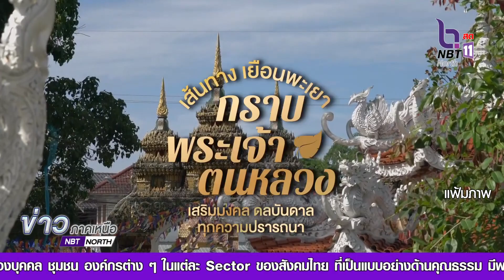สายมูห้ามพลาดอะเมซิ่งมูติเวิร์สเปิดจักรวาลสายบุญ 30 มิ.ย. - 2 ก.ค. 66